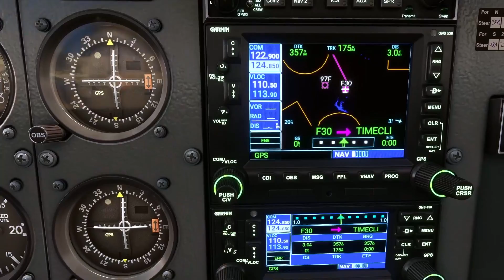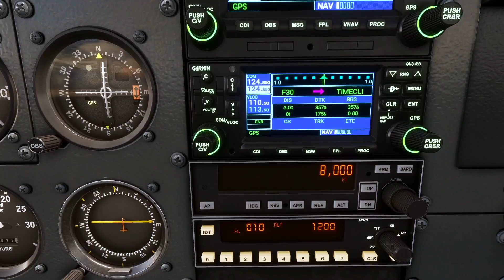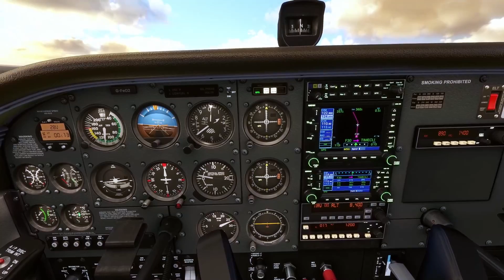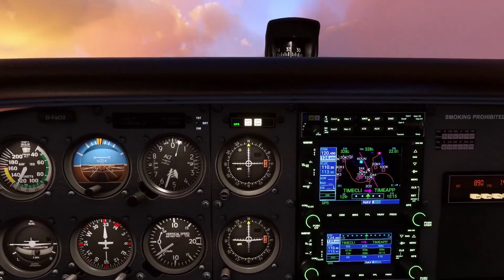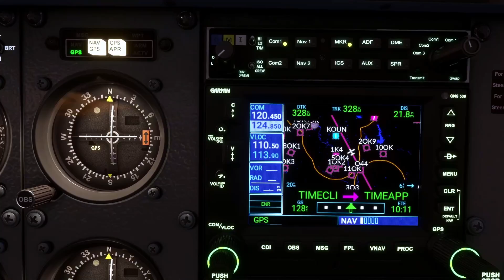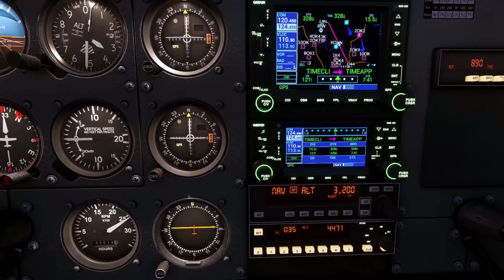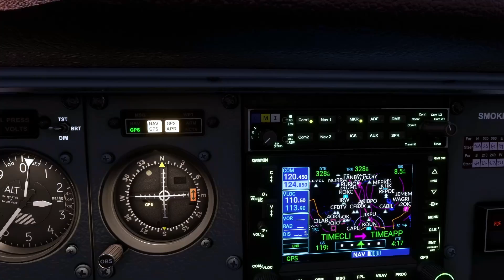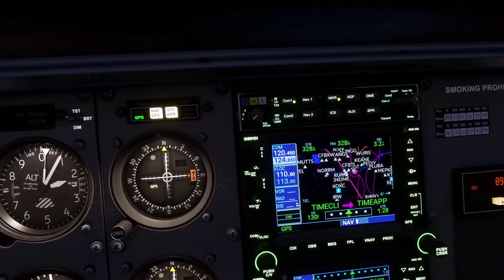MSFS - Sulphur to Wiley Post - F30 to KWPA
A longer flight in MSFS2020, this time messing about with the auto pilot, and continuing to tune the TrackIR.

MY SPECS:
12th Gen Intel i7-12700k
NVIDIA GeForce RTX 3070
64 GB DDR4 @ 3600 mHz (XMP Enabled)
Nvme M.2 Gen4 (Win11, Steam, SteamVR & MSFS wu8.0)
Nvme M.2 Gen3 (All other apps & games)
Nvidia Driver 511.79
Turtle Beach VelocityOne Flight
TrackIR 5
OSB Studio

VR:
Meta Quest 2
Virtual Desktop
OpenXR Toolkit / NIS Scaler
SteamVR (set as OpenXR Runtime)